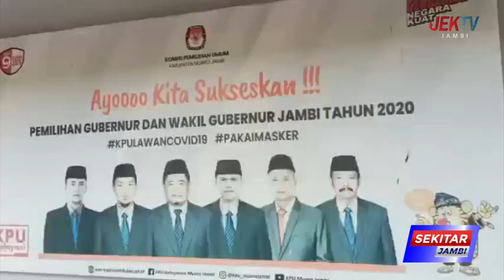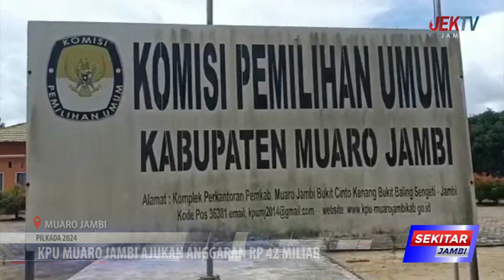KPU MUARO JAMBI AJUKAN ANGGARAN RP 42 MILIAR